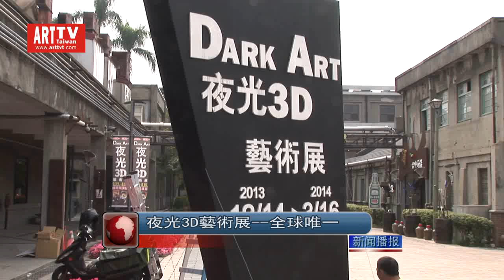臺中Dark Art夜光3D藝術展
2014/3/22-6/15台中文創園區
世界首創運用兩種不同光源轉換造成白天與夜晚不同的3D藝術視覺效果，夜光3D藝術展除了讓你發揮創意與畫作互動合影外，還能體驗畫作在黑夜散發出的奇幻魅力，跳脫了以往對3D藝術畫的想像，絕對讓你在驚訝連連，歡樂不斷的情境中體驗與眾不同的藝術饗宴！
由新世博國際斥鉅資與時藝多媒體共同攜手，邀請國外藝術團隊 ART ONE合作的「台中Dark  Art夜光3D藝術展」，將以超過40幅以上的大型夜光3D互動畫作，打造成全世界唯一結合夜光特效與3D立體畫的異想世界，每一幅畫透過展覽空間明與暗的光源轉換，隱藏在畫作裡的各項秘密將一一浮現。
幻視藝術利用視覺原理，把二維的畫作創作成具有〝三維立體的視覺畫作〞，為了增加趣味性，本展特別規劃了六大奇幻場域：有「驚奇異域•魔幻空間」、「重返榮耀•經典畫廊」、「萬聖派對•恐怖之境」、「環遊視界•世界遺產」、「叢林迷蹤•動物趣視」、「瘋狂奇想•搞怪狂想」，帶領參觀者進入不同於以往的立體畫世界，開啟一趟驚嘆連連的魔幻旅程。
民眾在正常光源下參觀時，原本是空白的畫布透過燈光轉換，你也能畫出梵谷的世界名作《星空》；或是叫醒現在最受歡迎的熊貓圓仔起床，透過夜光效果的呈現，原本熟睡的圓仔居然睜開眼睛。此外每幅畫作都藏有數個以上的夜光秘密在其中，讓參觀者親身進入畫作之中，與畫中人物來一趟超越時空的邂逅之旅，一一發掘隱藏在畫作中的創意巧思。
 一個可以讓你摸，讓你玩，讓你好好拍的藝術畫展！
主辦單位表示，3D互動畫最重要的精髓是令藝術成為任何年齡層都能親近的作品，無論懂不懂欣賞藝術，都能在其中找到屬於自己獨有的樂趣。本次展覽除了保有3D立體畫的互動精神外，更能感受夜光特效所帶來的視覺震撼，透過國際最新潮流藝術的引進，顛覆觀賞者以往對於畫展沉悶的刻板印象，體驗煥然一新的藝術饗宴。
主辦單位更舉辦「最佳KUSO照過來，超級KUSO王就是你」邀請民眾將在Dark Art夜光3D藝術展所拍的趣味KUSO照片上傳至活動家官網
 「夜光3D幻視藝術展」規劃成六大異想〝視〞界，提供了時下社群文化，「以文會友」、「以圖會友」的豐富媒材，讓人置身在不同的異想情境中腦力激盪、發揮創意，參觀者把自己當成主角，以KUSO的方式融入各式3D畫作之中，再利用相機二次創作成一張張別出心裁、獨一無二的相片，藉由網友病毒式的傳播，產生了四兩撥千金的全自動化市場行銷模式，日前在台北展出，佳評如潮，迅速突破了二十萬人次觀展, 紀錄輝煌。
「夜光3D幻視藝術展」突破了已往畫展單向視覺的傳達模式，讓觀賞者以互動的方式進入畫作之中，與藝術家共同創作出虛實合一的畫面，讓不明究理的網友産生出超乎常理的視覺感受與驚訝莫名的心靈震撼，並樂於主動傳閱分享，發揮了後續爆炸性的閱眾倍增效益，是傳統藝術搭上網路特性，打破不景氣，成功達成市場行銷目的的良好範型。